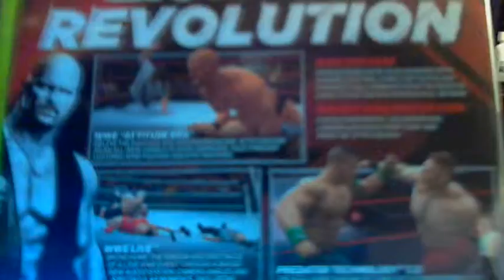Unboxing with Delta - Episode 18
Let's see what game we got on the list today!